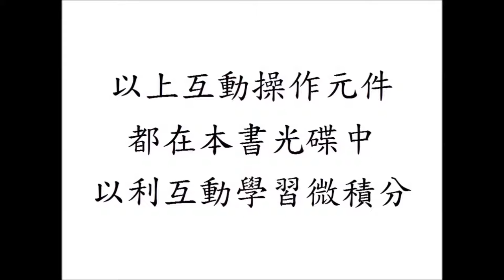互動及視覺微積分 Interactive and Visual Calculus：sin的微分